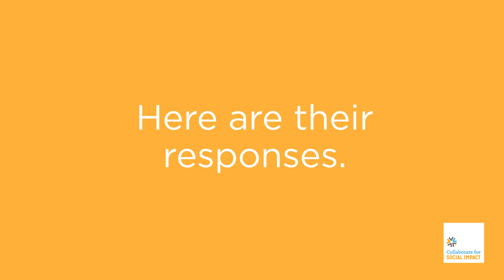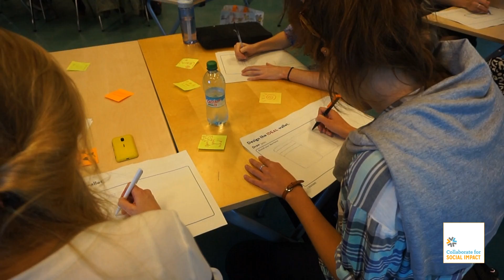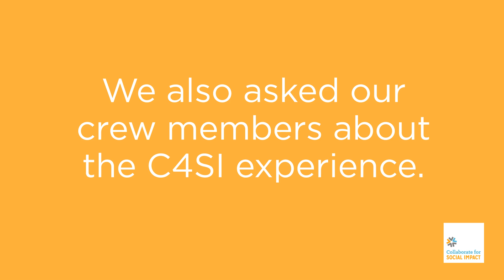Collaborate for Social Impact (C4SI): Highlights 2014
Check out the highlights of our 10-week social innovation programme for students: Collaborate for Social Impact (C4SI).

Just Innovate is a non-profit organization aimed to facilitate the creation of social innovations within student communities. It was founded by students at the Graduate Institute of International and Development Studies (IHEID) in Geneva, Switzerland.